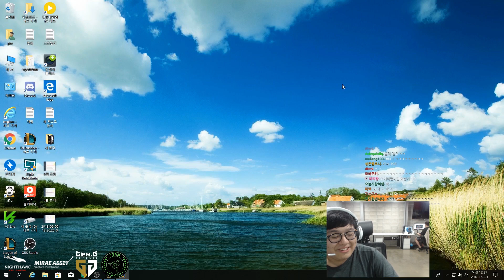kt 마타의 리폿 예고?! 정치학 교수 젠지 큐베&룰러 저세상 듀오